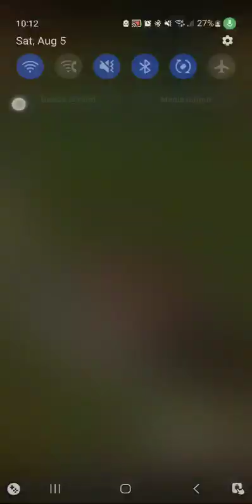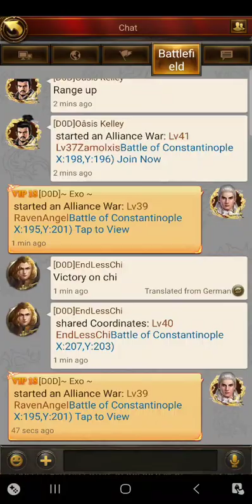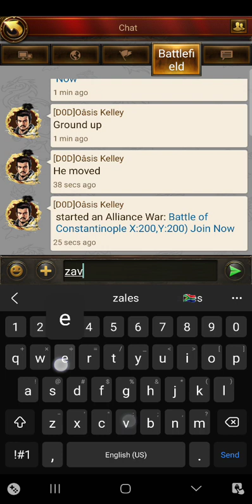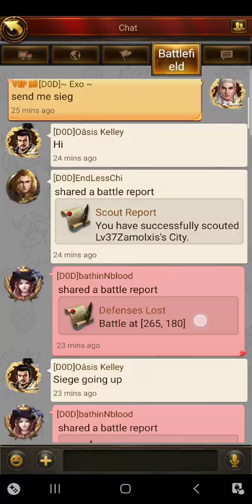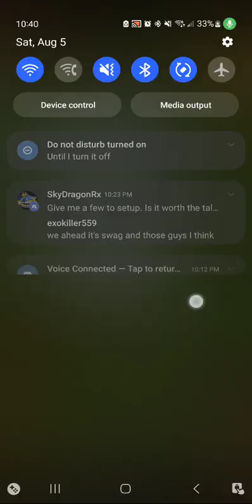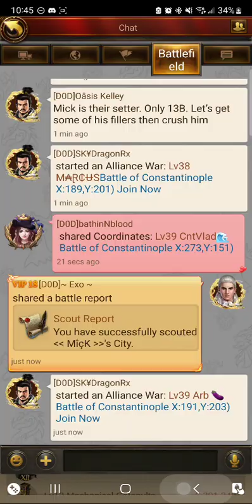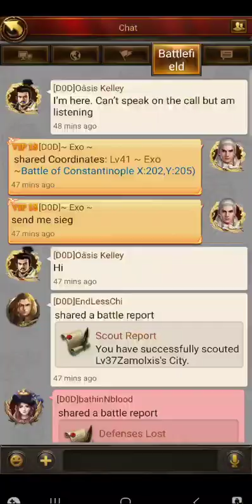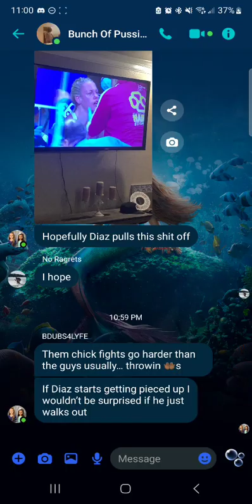Evony BOC | DOD Vs D3D